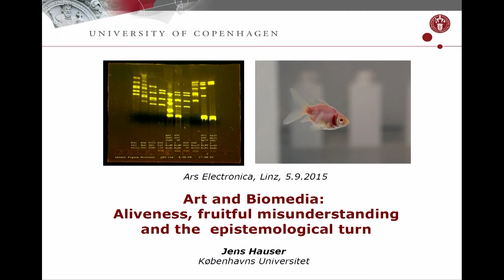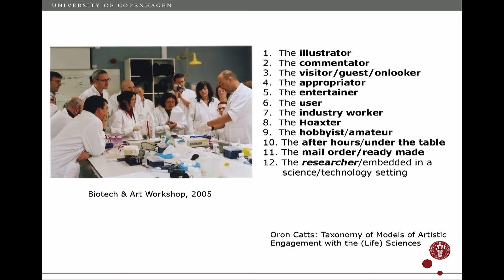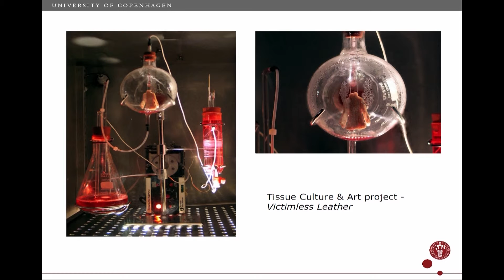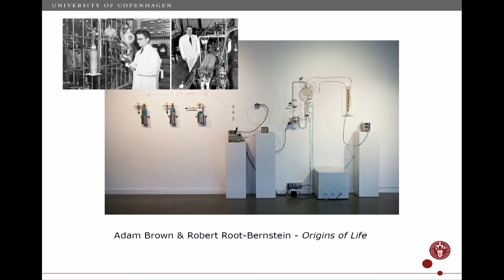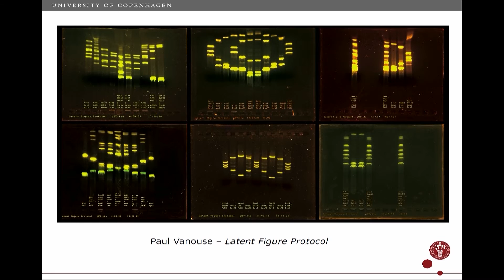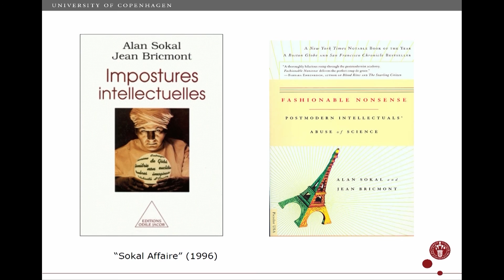Prix Forum VI – Art & Science Round Table (2015): Jens Hauser (DE)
At the Prix Ars Electronica Forums, 2015 honorees will talk about their works, motifs and motivations. In accordance with the Art & Science motto, the proceedings at this year’s Ars Electronica Festival will focus on the interplay and reciprocal impact of science and art.